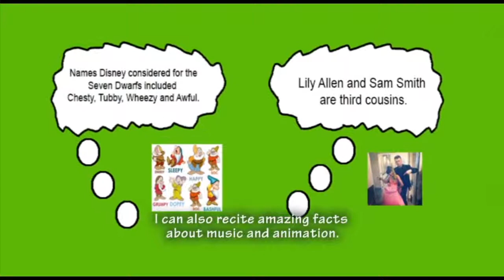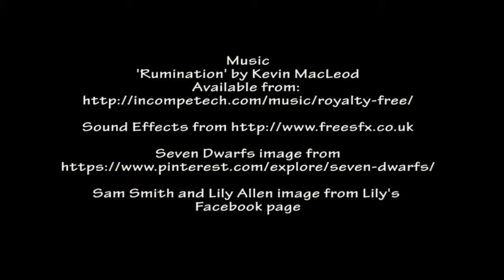Looming Marvellous: Living with Asperger Syndrome (Second Rough Edit)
This is the second rough edit of my final year major animation project at university. I have increased the volume of my narrative, made the colouring of the loom and rotoscoped shot more consistent and added other elements such as opening and closing titles and another rotoscoped shot of me going from sad to happy